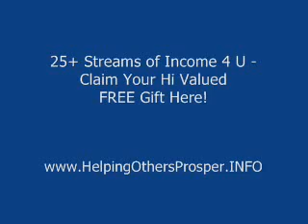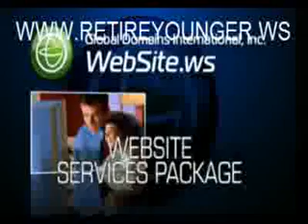Work From Home in 4 Republic MO : Income for Life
INCOME TAX ASKS MAYA ABOUT 1000RS NOTES GARLAND